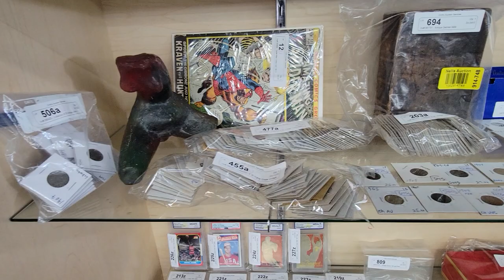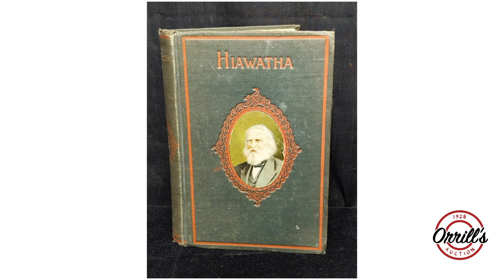Orrills 01 03 2023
MAIN AUCTION, January 3rd, 2023, starts ending at 5:00 pm PST will be the following Items out of Major Estates:
"        2013 Polaris 900 RZR
"        2009 Chevy Silverado
"        2004 Toyota Tundra only 50k miles
"        2004 Chevy Colorado 4x4 Ultimate Chevy package
"        2005 Mightymover Enclosed Trailer
"        2012 Carson Trailer
"        Vintage Asian figurine
"        Collection of wood duck decoys
"        Vintage collectible bows & arrows
"        Mid Century Modern lamps
"        Large collection of handmade rugs
"        Coca-Cola memorabilia
"        Car audio amplifiers - Kickers, Rockford Fosgate, Alpine
"        Franciscan Earthnware
"        Bauer pottery
"        USA pottery
"        National American pottery
"        Specialized road bicycles
"        Pair of vintage brass lantern-style table lamps
"        Collection of silver-plated serving trays
"        Vintage camera equipment
"        Collection of vintage golf clubs
"        Modern lucite/acrylic round table
"        Secretary desks
"        Victorian furniture
"        Remo marching band drums signed by Arthur Hull
"        Crystal table lamps
"        Pair of large brass floor-standing candle holders
"        Pair of Restoration Hardware indoor/outdoor chairs
"        Mahogany furniture
"        Pair of 1950s glass top stands
"        Antique inlaid credenza
"        Antique inlaid hutch
"        Pair of contemporary brass, silver-colored candelabras
"        Electric kiln
"        Collection of leather hides
"        Carved wood china cabinet
"        Large Venetian mirror
"        Pair of QSC DJ speakers
"        Crown XTI Series amplifiers
"        Fur coats
"        Terracotta planters
"        Heritage Furniture
"        Group of 4 modern bent wood velvet armchairs
"        Metal stereo rack mount cabinet with built-in fans
"        Pair of vintage wine-colored occasional chairs
"        Group of round mid-century modern style marble top side tables
"        Group of 5 JBL Professional home theater speakers
"        Steinway & Sons baby grand piano
"        Collection of high-end pedestal display cabinets
"        Leather recliners
"        Pair of mid-century modern occasional chairs
"        Modern coffee table and side table
"        Modern wall shelves
"        Modern chrome benches
"        Collection of stackable chrome side chairs
"        Room dividers
"        Milton Greene's photograph of Marilyn Monroe
"        Collection of hunting knives
"        Collection of tobacco pipes
"        Lladros
"        Costume jewelry
"        Capodimonte floral pitchers
"        Antique books
"        Collection of cloisonné items
"        Wristwatches
"        Collection of silver-plated items
"        Vintage brass & glass hourglass
"        Islamic ceramic bowls
"        Miniature paintings
"        Sterling silver jewelry
"        Mentor alarm pocket watch
"        Asian teapots
"        Reverse painted signed and marked glass globe
"        Sterling silver candle holders
"        Group of 3 Zsolnay Hungary figurines
"        Designer-style handbags
"        Neon beer sign
"        Collection of RC vehicles
"        Collection of vinyl records
"        Group of miniature remote control hot rods
"        Garage items - tools, spray guns, etc.
"        Collection of crafting items
"        Vintage poker chips, playing cards, etc.
"        Collection of Hot Wheels
"        Wedgewood items
"        Collection of assorted trading cards and sports cards
"        Collection of stamps
"        Handmade rugs & Machine-made rugs
"       Sports memorabilia
"        Oil paintings, lithographs, prints etc.
"        Antiques
"        Furniture
Orrill's is right next to the 210 Freeway, only 20 minutes from Downtown Los Angeles, and only 35 minutes from West Los Angeles. Orrill's Auction one of Los Angeles leading auction houses, family-owned and operated since 1928. We are open Monday and Tuesday, January 2nd and January 3rd, 2023, from 9:00 am to 4:30 pm for preview.
Danielle Meta
Office Manager
Orrill's Auction est. 1928